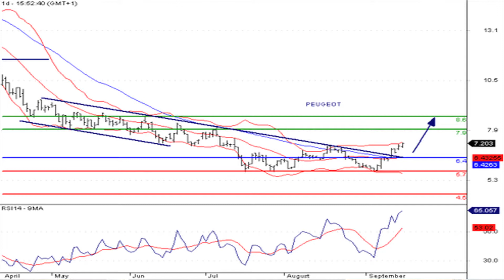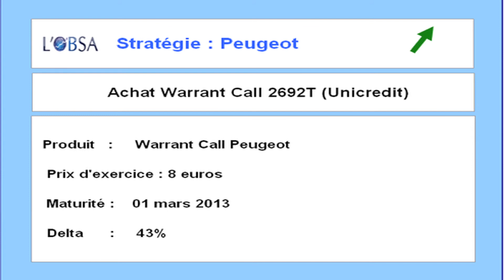Le JT des produits de bourse